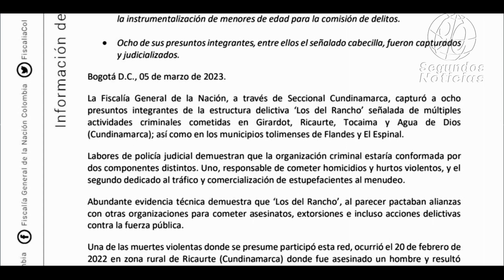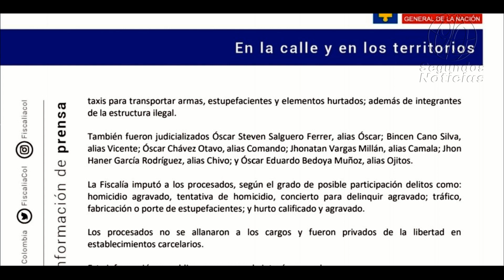🛑🎥La Fiscalía de Cundinamarca capturó a 8 integrantes de la estructura delictiva ‘Los del Rancho’👇👇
90 Segundos Noticias, Somos independientes, con neutralidad e imparciales, objetivos y honestos en su concepto estricto. Sin prejuicios, justos y equilibrados. ...